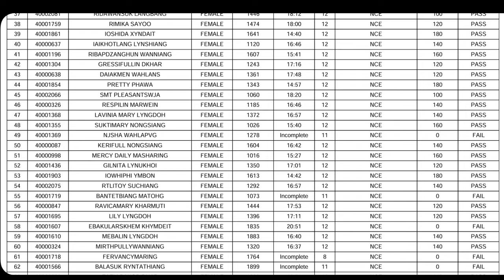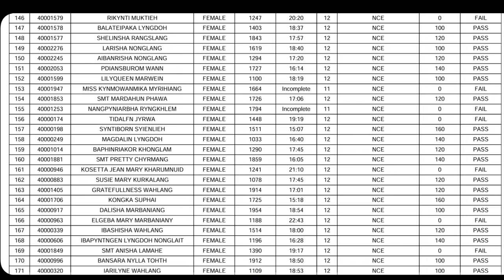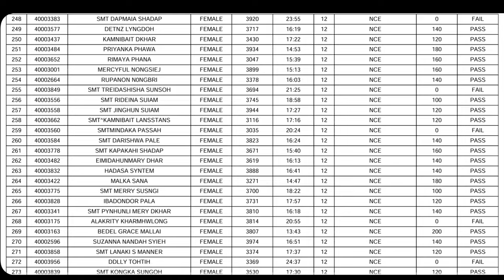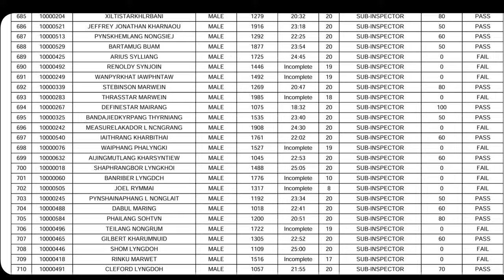KA RESULT PMT&PET HOME GUARD SUB INSPECTOR (MALE CANDIDATES), NCE &DRIVER (FEMALE CANDIDATES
meghalaya home guard, meghalaya civil defence and home guard, garo video, meghalaya police recruitment, mlp recruitment, viral video, mlp goeragre, mlp mawiong, Meghalaya home guard admit card 2024